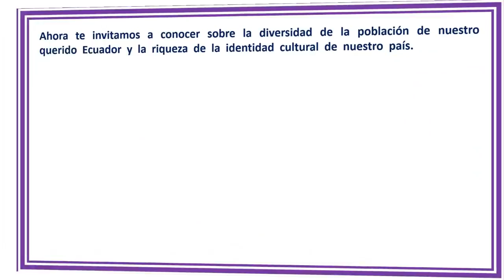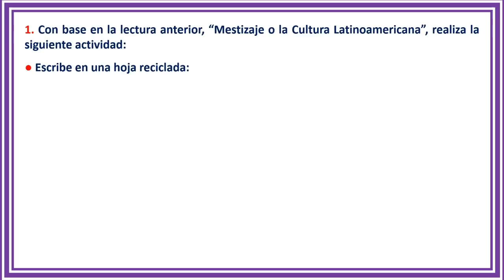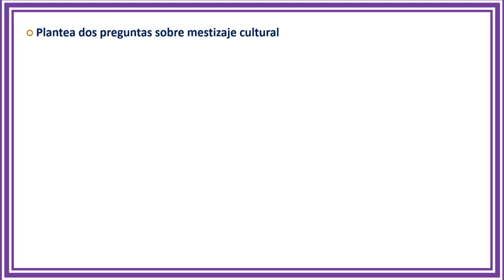Diversidad de población en Ecuador- el mestizaje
En este video hablaremos sobre la diversidad cultural y el mestizaje de la Cultura Latinoamericana.